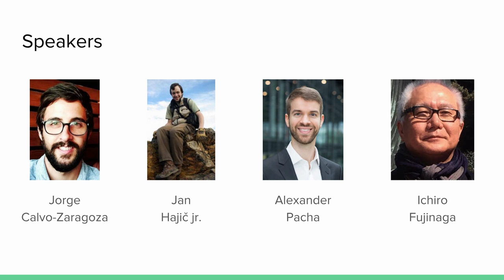Optical Music Recognition for Dummies - Part 1 - Welcoming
This is the recording of the "Optical Music Recognition for Dummies" Tutorial, given at the International Society for Music Information Retrieval Conference (ISMIR) 2018 in Paris, France.

Part 1 contains the welcoming of the guests and introduction of the speakers.